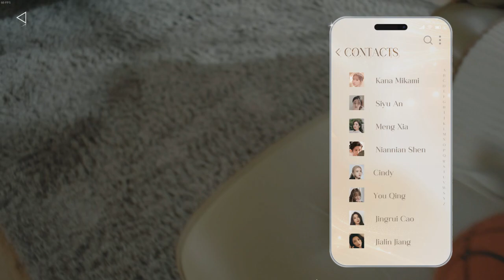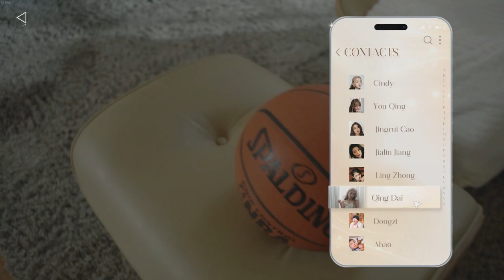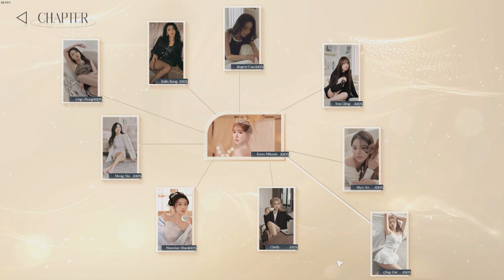Drive Me Crazy 8 ที่พวกเธอเปิดตัวมาอย่างแรง เพราะซูโม่เสน่ห์แรงมากใช่หรือไม่